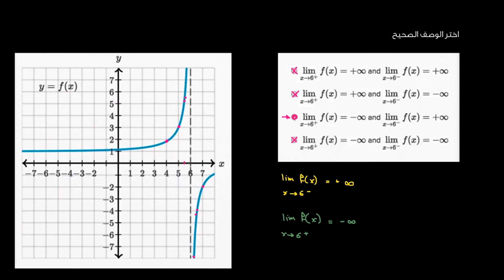النهايات غير المحدودة: التمثيل البياني | الرياضيات | النهايات غير المنتهية